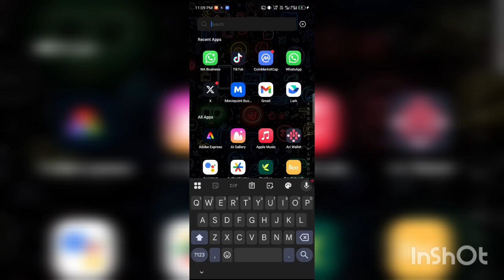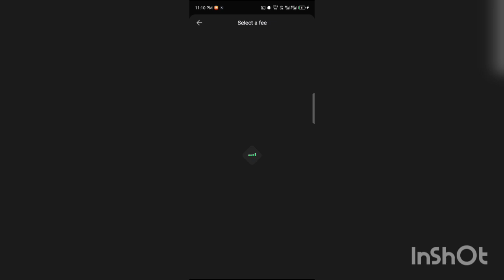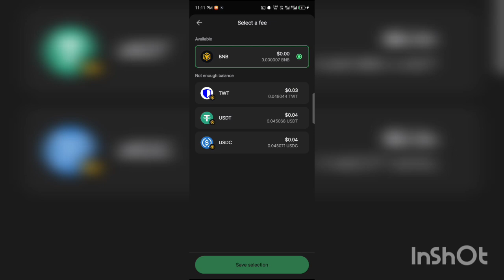HOW TO TRANSFER CRYPTO WITHOUT GAS FEE ON TRUST WALLET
Business And Advert.